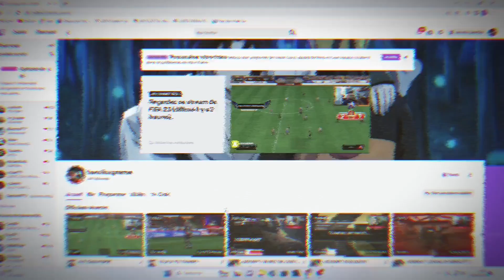LES MEILLEURS RÉGLAGES CAMÉRA SUR FC25 !